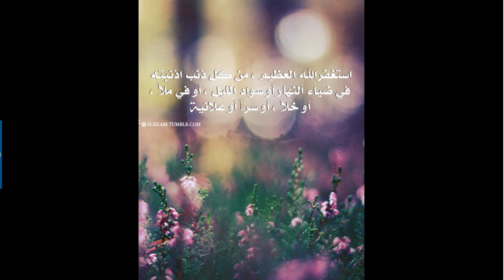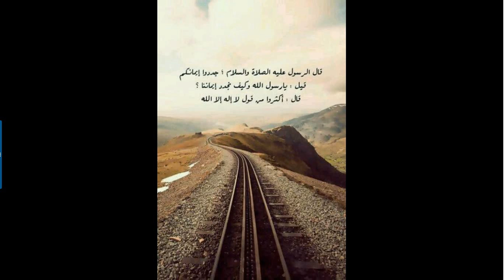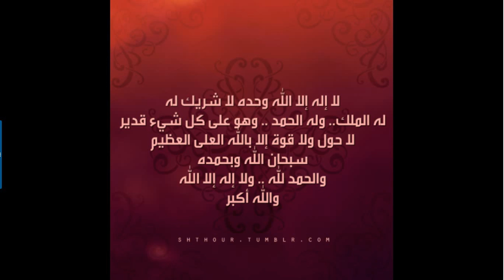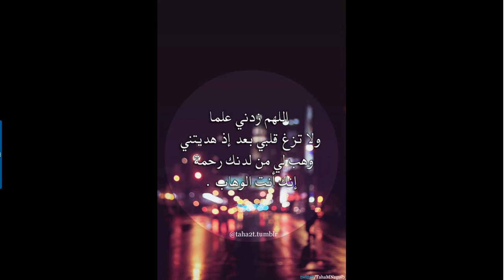صور اسلامية,صور جميلة,صور حلوة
صور اسلامية, وصور وخلفيات, تصاور دينية, فيس بوك بالصور, صوري في فيس بوك, صورة غلاف دينية, ساعات اسلامية, ساعة اسلامية